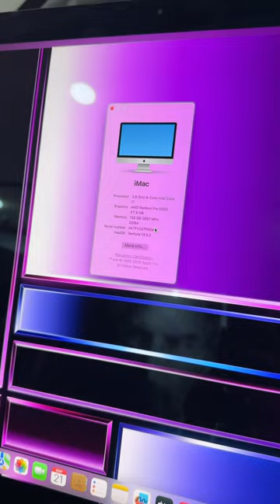iMac 27-inch 5K siêu phẩm này vác đi cafe thì hơi bị độc nhé